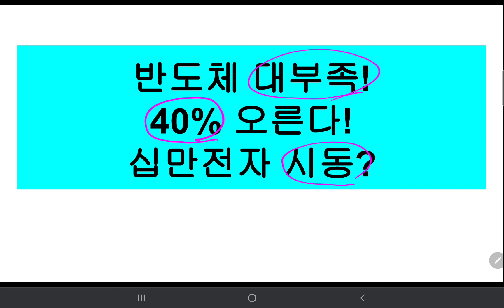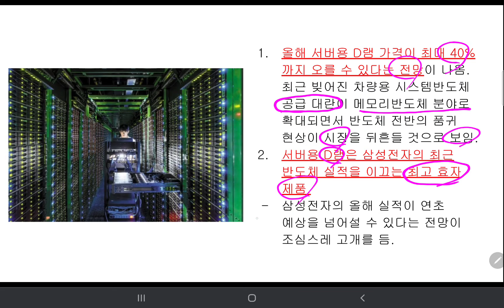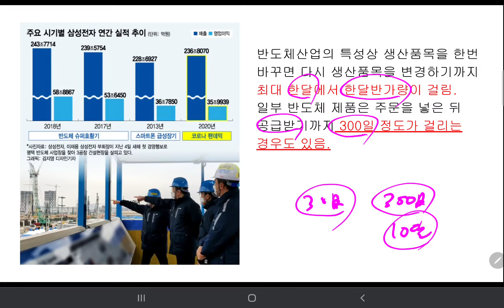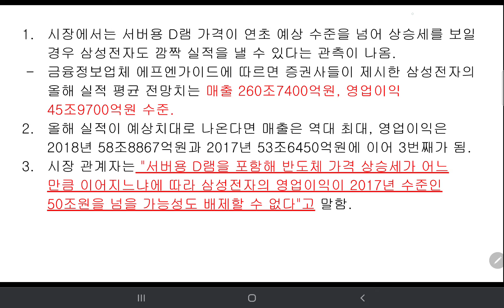반도체 대부족으로 40% 상승 예상, 삼전 10만전자 시동?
삼전의 주가는 향후 상승할겁니다.
10만전자 오는 그날까지 힘내봅시다.